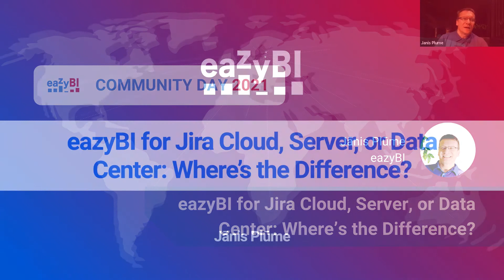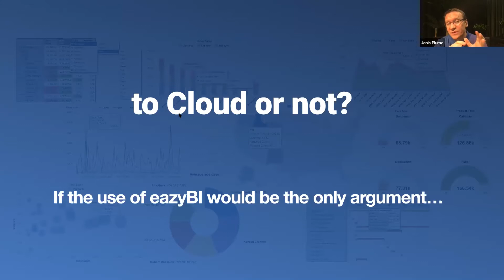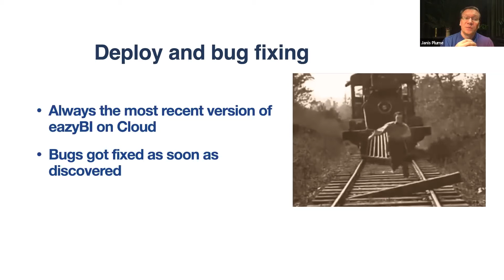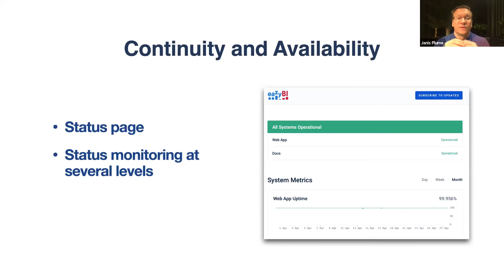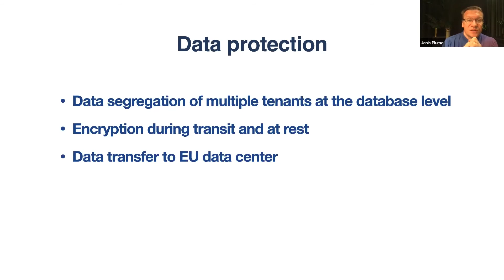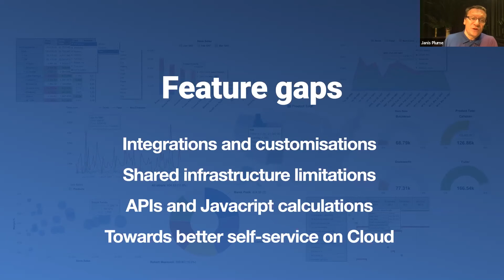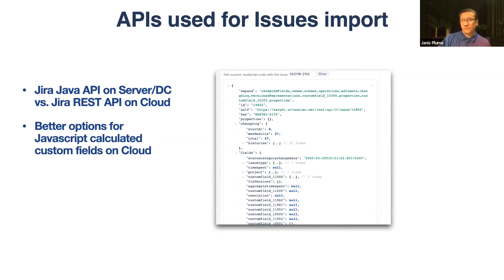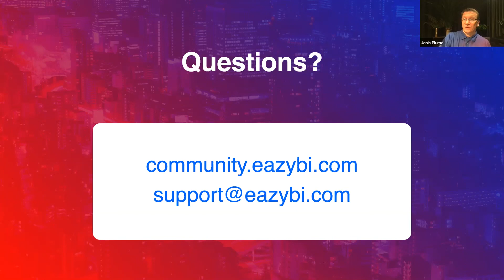9 eazyBI for Jira Cloud, Server, or Data Center Where’s the Difference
eazyBI works on all platforms–Cloud, Server, and Data Center. What can you expect when migrating from one platform to another? While the core functionality is identical on all platforms, there are some differences. Let’s compare them side to side.